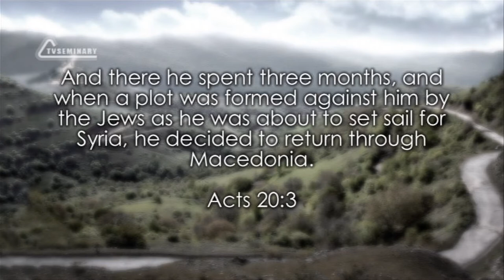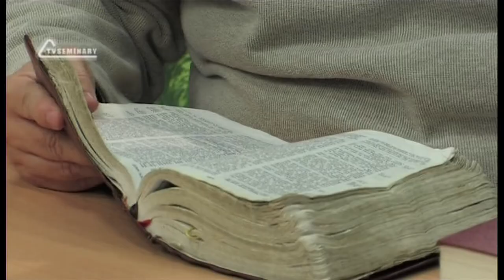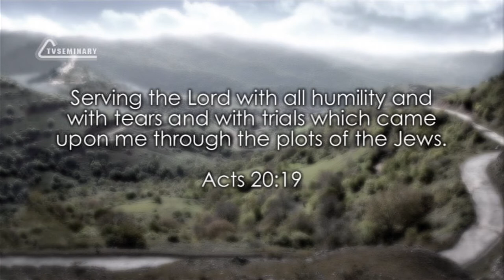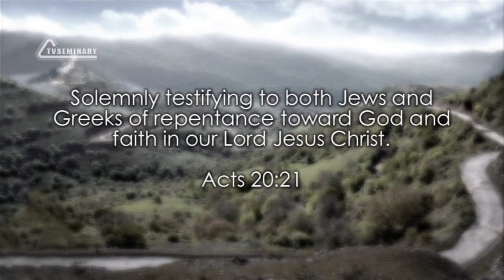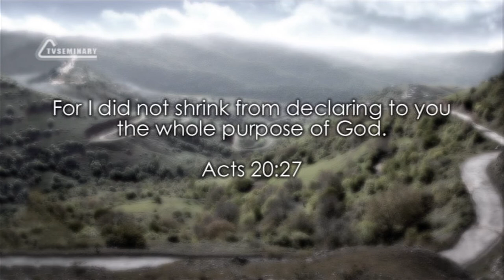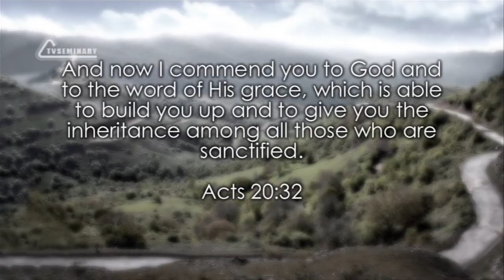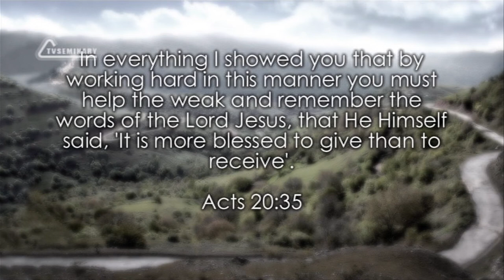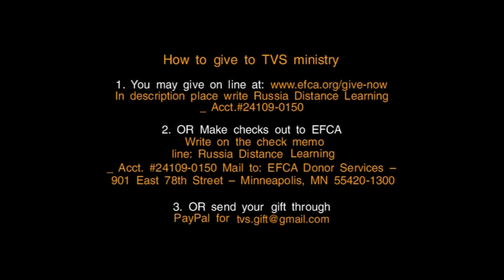TVS BS232 34